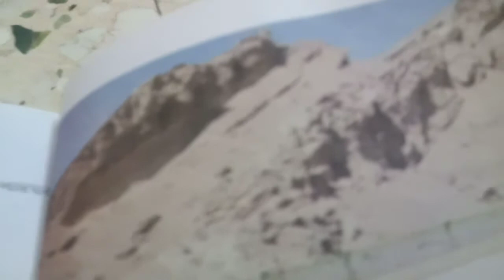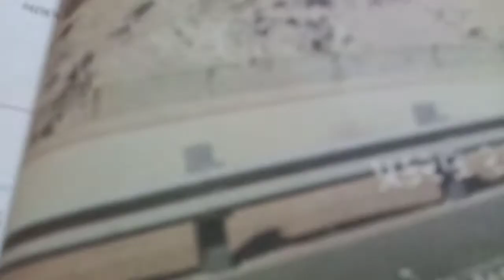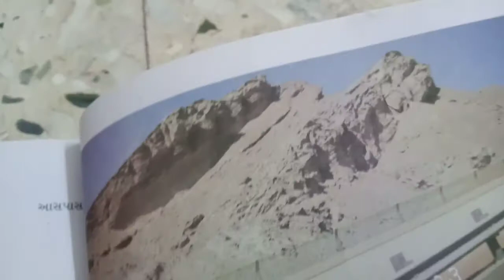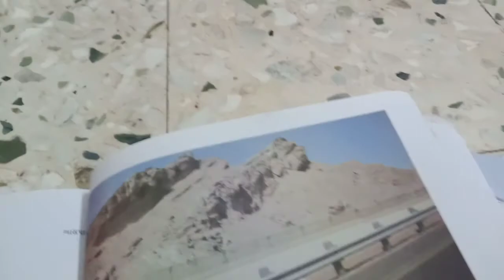આસપાસ || ધો. 4